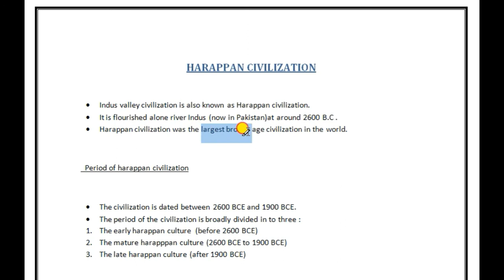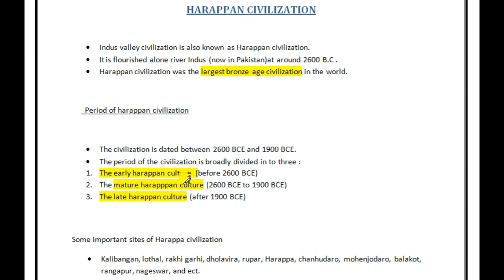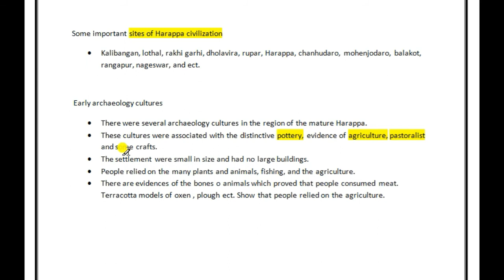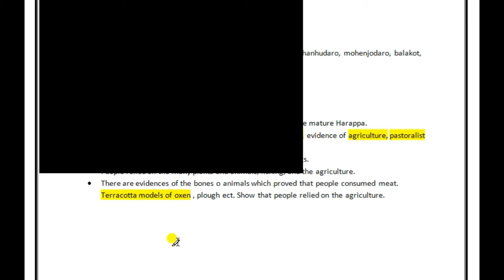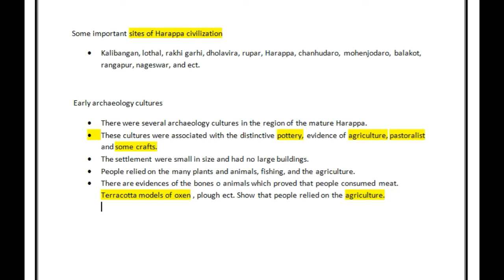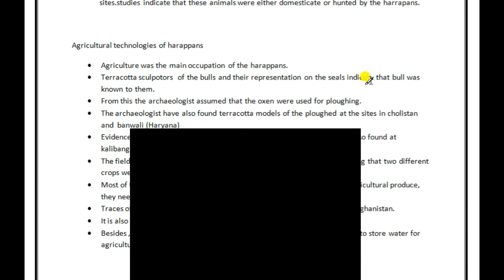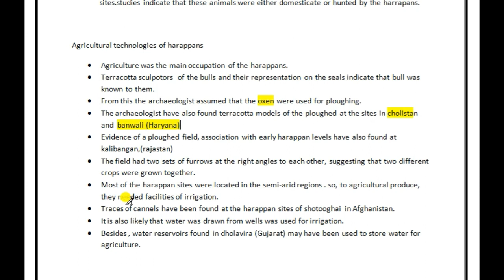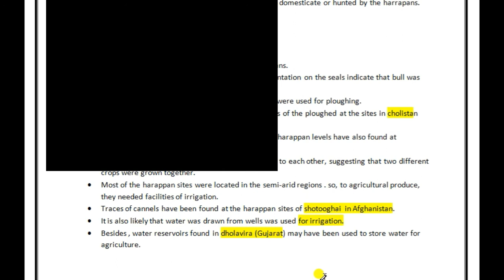సింధు లోయ నాగరికత in Telugu || harappan civilization in Telugu part 1 fully explained.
hello friends
this sudharshan

 In this video we are going to study about the harappan civilization in telugu in english medium and we are going to study about the cultures, language, crafts, and architectures of harappan civilization but in this video we are studying about the agricultural methods and harappan age and ect. we are also stuying about the some important sites were evidences are found are also discussed. this is the first part of the harappan civilization and in the second part we are studying about the mohenjodaro sites and about the architectures works of harappa.

this topic is more important for the all competitive exam's like IAS,IPS,POLICE,SI, and  in army written exams.

harappan civilization in telugu
సింధు లోయ నాగరికత
# indus valley civilization in telugu
harappan sabyatha
mohenjodaro in telugu

 please visiting my channel again.